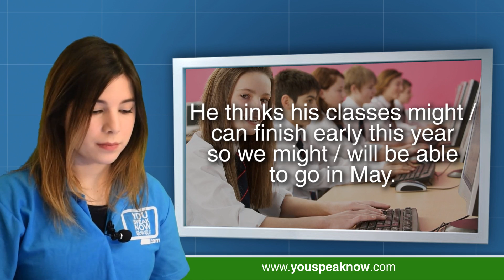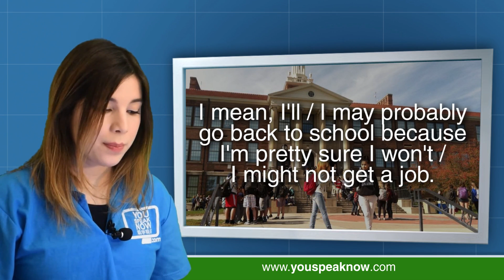English Class 532 Future exercise 1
You Speak Now is an English + Leadership course online for Chinese speakers who want to speak English. to learn faster and receive a Certificate recognised by Georgetown University.